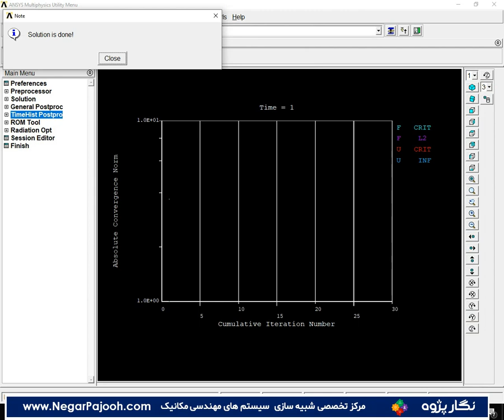vibration string tension ارتعاش تار تحت تنش در انسیس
نگارپژوه

Software:
MATLAB - ANSYS - ABAQUS - SOLIDWORKS-Arduino-Labview
 Fields: